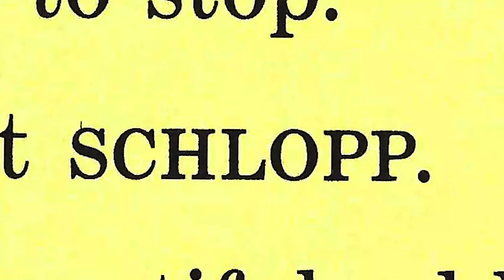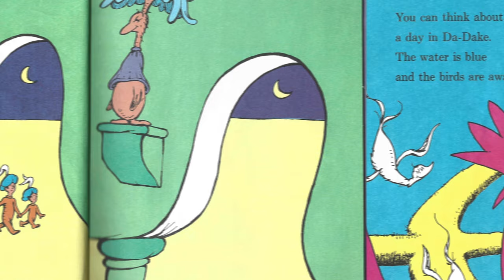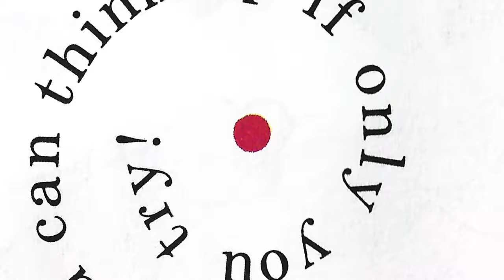Dr Seuss - Wes Tank Raps Oh The Thinks You Can Think!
Wes Tank raps the Dr. Seuss classic Oh, The Thinks You Can Think!